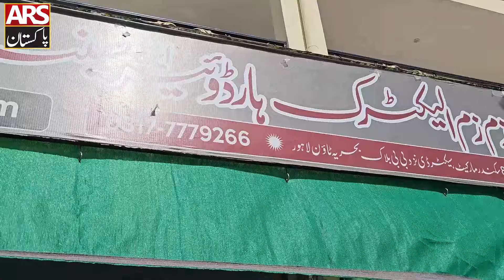Amar Sona Ahmed Rangeela Funny Video || ARS pakistan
This channel (ARS Pakistan ) does not promote any hateful, abusive, or illegal content.
Hello friends, you are currently watching the ARS Pakistan  channel. On this channel, interviews of famous people from all over the world, including Pakistan, have been shared with you.